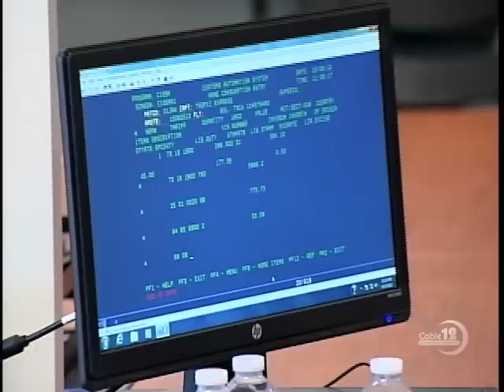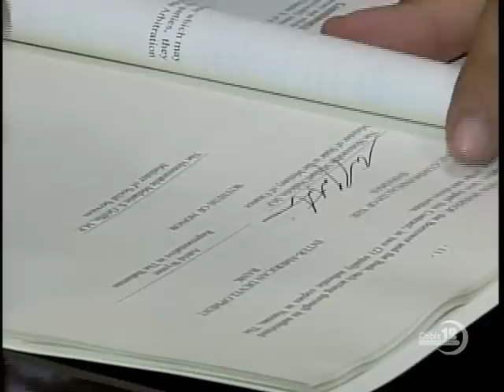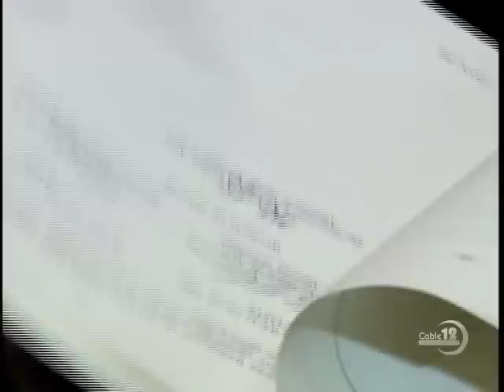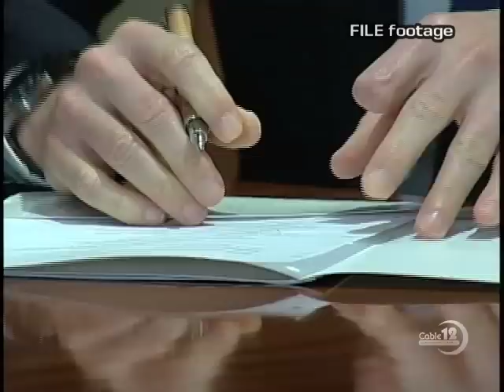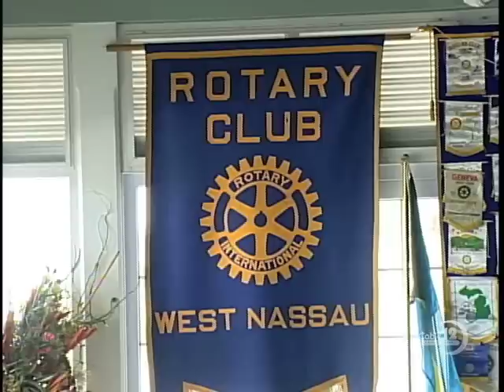BAHAMAS CUSTOMS LOOSES 100 MILLION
NB-12 AUGUST 30TH, NEWSCAST